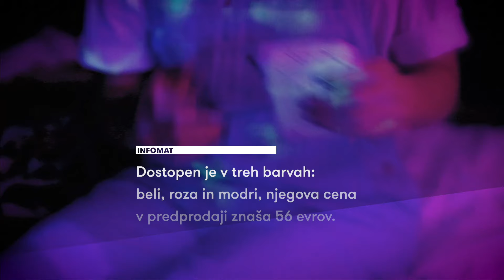"IT’S OK" - Predvajalnik kaset #03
Podjetje NINM Lab se je odločilo, da ob 40. rojstnem dnevu Sonyjevega Walkmana predstavi njegovo moderno različico, ki jo je poimenovalo IT’S OK.

Producer: @zanmacarol
Naročite se na naš youtube kanal - City Magazine Slovenia: